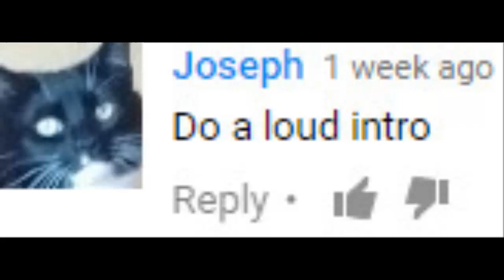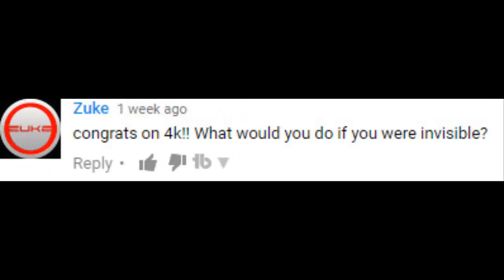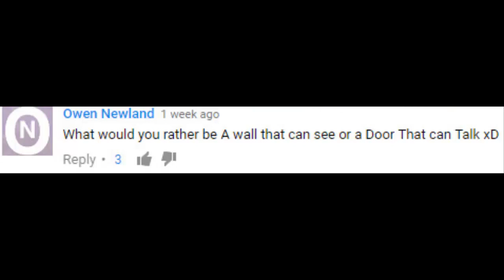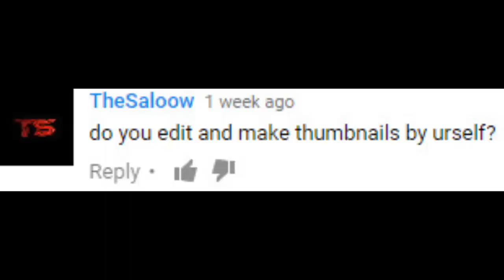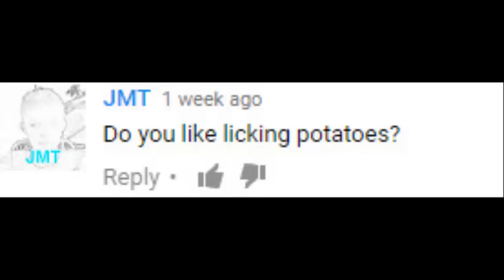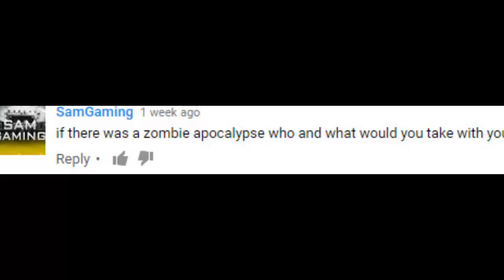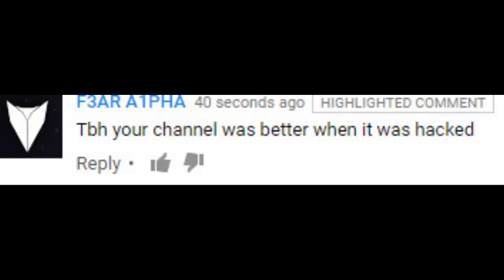4000 SUBSCRIBER Q & A!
►LETS DESTROY 75 LIKES!?!

►My Xbox Name : MxZ634